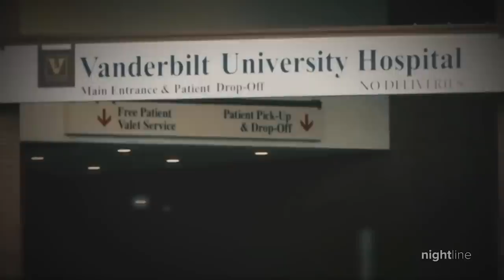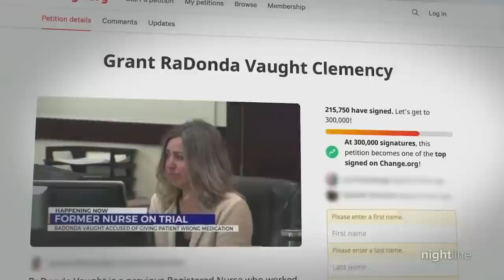Final Verdict in Fatal Medication Error - Radonda Vaught - My Thoughts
RaDonda Vaught, a former Vanderbilt nurse, was criminally prosecuted for a fatal drug error in 2017, was convicted of gross neglect of an impaired adult and negligent homicide after a three-day trial in Nashville, Tennessee.   Vaught faces three to six years in prison for neglect and one to two years for negligent homicide as a defendant with no prior convictions.  Vaught's trial has been closely watched by nurses and medical professionals across the U.S., many of whom worry it could set a precedent of criminalizing medical mistakes. Medical errors are generally handled by professional licensing boards or civil courts, and criminal prosecutions like Vaught's case are exceedingly rare.  Did this case just change healthcare forever?